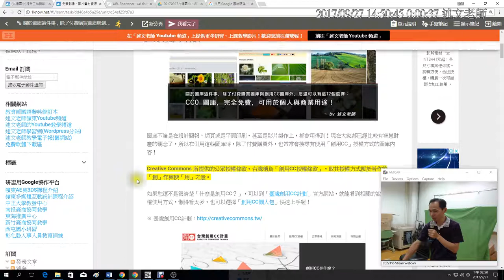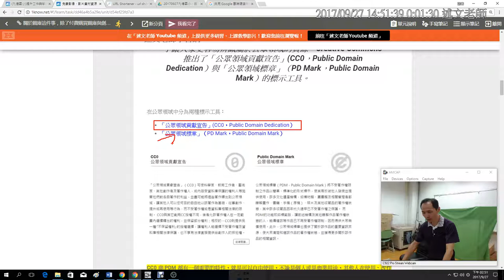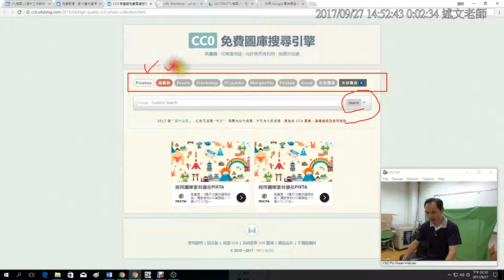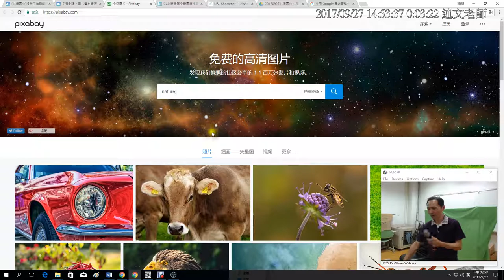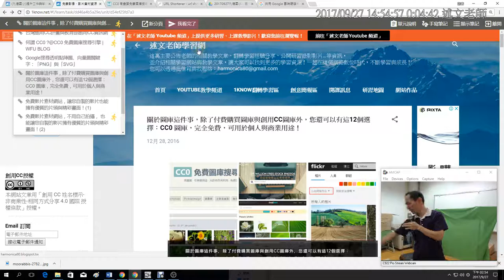11：關於圖庫這件事，除了付費購買圖庫與創用CC圖庫外，您還可以有這12個選擇：CC0 圖庫，完全免費，可用於個人與商業用途！